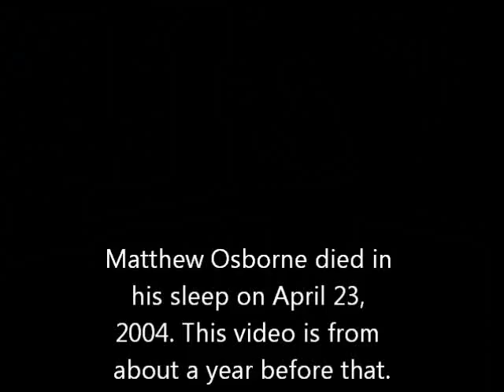Matthew Osborne: I want a girl with glasses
This is Matthew Osborne performing on "The Big Breakfast". He died April 23, 2004. I'm not sure of the date, but this was within 2 years of his death.